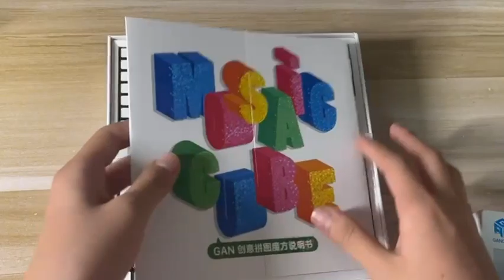GAN mosaic unboxing